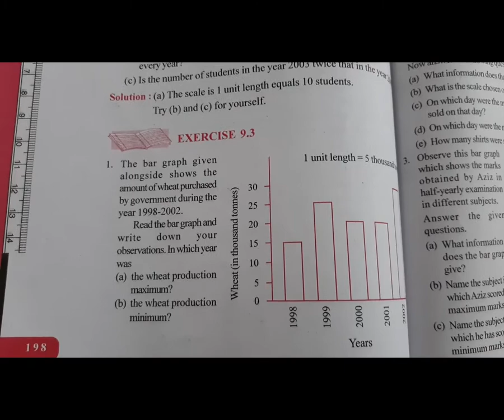STD 6 EM MATHS CH 9 DATA HANDLING P 9 PUROHIT MONIKA